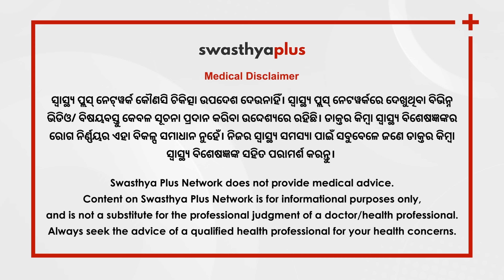କାନ୍ଦିବା ବି ଭଲ! | How Crying is Good for your Health in Odia | Dr Samrat Kar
ହସିବା, କାନ୍ଦିବା, ରାଗିବା ଏ ସବୁ ହେଉଛି ମଣିଷର ଭାବନା। ଏହି ଭାବନାକୁ ପରିପ୍ରକାଶ କରିବା ଜରୁରୀ। କାନ୍ଦିବା ଦ୍ୱାରା ମନ ହାଲୁକା ହୋଇଥାଏ। ଆସନ୍ତୁ ବିଶିଷ୍ଟ ମାନସିକ ରୋଗ ବିଶେଷଜ୍ଞ ଡାକ୍ତର ସମ୍ରାଟ କରଙ୍କଠାରୁ ଏ ବିଷୟରେ ଅଧିକ ଜାଣିବା।

କାନ୍ଦିବା ବି ଭଲ

Human emotions generally include happiness, sadness, anger, and so on. It is important to express human emotions. But sometimes, many people cannot control these emotions. There are many people who cry over the smallest things. What does this mean? Is Crying good for health? Let's know more from Dr Samrat Kar, a Psychiatrist.

Crying is also good for the health, in Odia